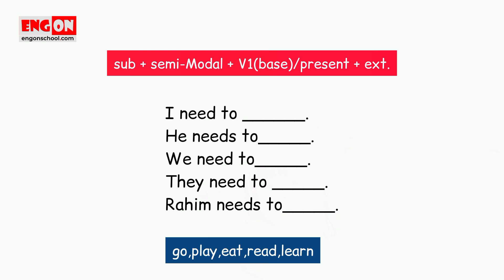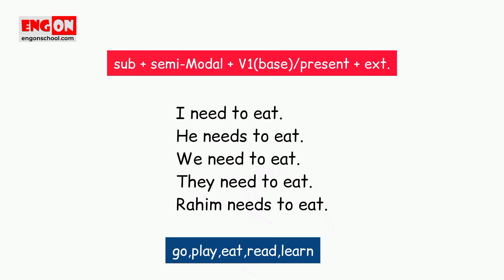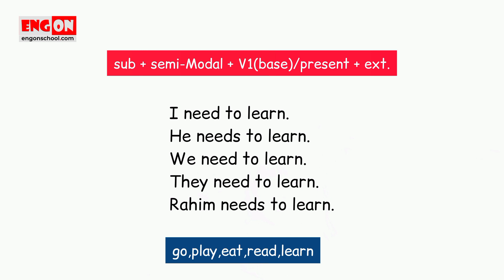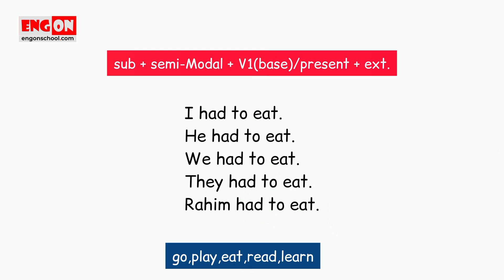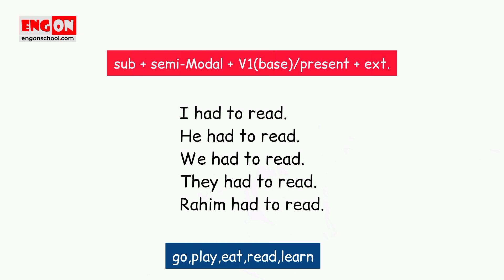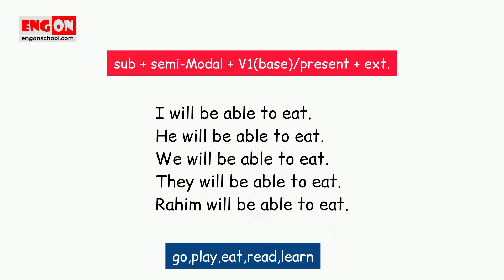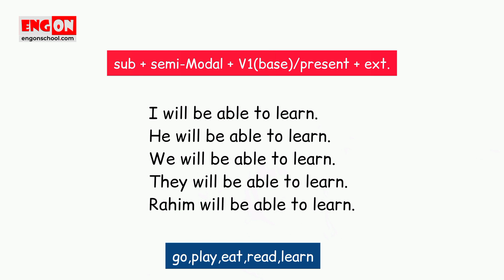Semi- Modal Verb দিয়ে ইচ্ছেমতো বাক্য গঠিন